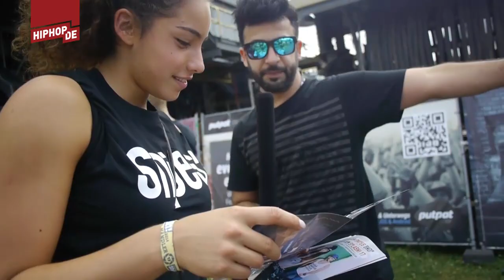257ers und Fremdgehen auf dem Splash waslos Splash 17 Spezial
Am vergangenen Wochenende fand das Splash! Festival statt. Natürlich haben wir dafür keine Kosten und Mühen gescheut, um Rooz extra aus Ibiza einfliegen zu lassen, damit er das Event entsprechend auf den Kopf stellt!